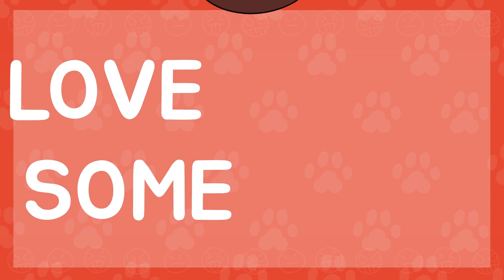People are People (Animation MAP part) - Cover of “People” by AJJ ///4Times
AHHH!! It's so fun to join!! XD
you have to see the full video~!

MUSIC COVERED BY JAKE, WHO HELPED ME OUT BIG TIME ON THAT FRONT